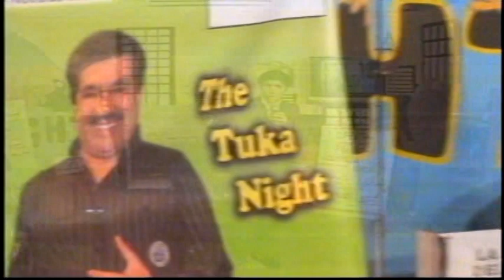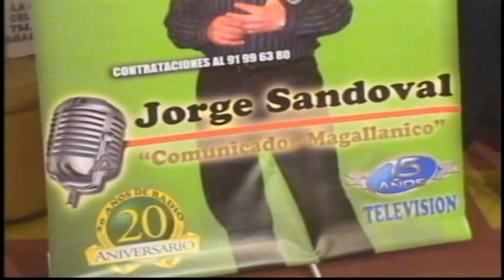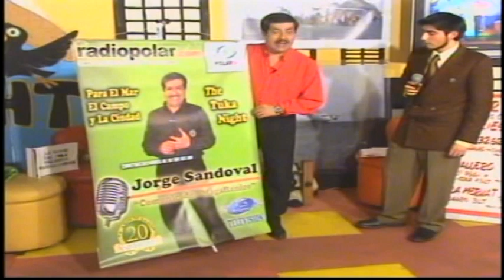▶ Ignacio Gomez Urra: Especial Musical y Entrevista en "La Tuka Noche" (PolarTV)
To Book Concerts, Live Performances, Interviews and TV Shows, Please contact GK ARTIST MANAGEMENT

Контакты для концертов, ТВ-шоу и интервью:
производитель менеджер: Олеся Кривко

Официальный Биография:
Известный тенор Игнасио Гомес вместе 20 лет успешной музыкальной карьеры записал более 60 международных музыкальных компакт-дисков альбомов для Macidol, Mperia Records, 23 рекордов Entertainment Group и ГК студии звукозаписи.
Его международная Дискография включает в себя большое количество жанров, таких как Opera, классические итальянские песни, неаполитанские песни, старой классической Гимны, Предтечи гимны, современной христианской музыки, хвала и поклонение, рок, поп, любовные баллады, хэви-метал, джаз-поп и многих др.

Официальный Биография на английском:

Ignacio Gomez along his life has recorded over 60 International official Cd albums for .: 23 Records Entertainment Group, Grand Major label dedicate to the support artist and singer that believe and work for a new order for the world.

His International Discography includes a large number of genres such as Opera, classical Italian Songs, Neapolitan songs, Old Classical Hymns, Baptist Hymns, Contemporary Christian Music, Praise & Worship, Rock, Pop, Love Ballads, Heavy Metal, Jazz-Pop and many others.

Official International Fan Club / Fan Club Internacional
Badgasse 11,
97199 Ochsenfurt, Germany
President Tanja Ranke

Búsquedas Relacionadas

Magellan Tenor Ignacio Gomez,Тенор Патагонии Игнасио Гомез,Ben El Guaren,Sar Braun Iron Girl,Punta Arenas,Chile,Sevastopol,Russia,RockTenor Ignacio Gomez,programa de talentos tenor magallanico,tenor magallanico,ignacio gomez,ignacio gomez tenor,ignacio gomez programa de talentos,tengo talento mucho talento,ttmt,tengo talento mucho talento tenor,tengo talento mucho talento chileno,tengo talento mucho talento tenor magallanico,ttmt tenor magallánico

For booking a International Concerts, TV Shows and Performances with the Professional Singer Ignacio Gomez Urra (Magellan Tenor Ignacio Gomez) you can Email us to or send us a message by Whatsapp .

Заказ международных концертов, ТВ-шоу и выступлений с профессиональным певцом Игнасио Гомес Урра (Тенор Патагонии Игнасио Гомез